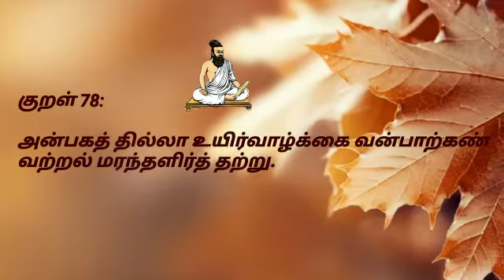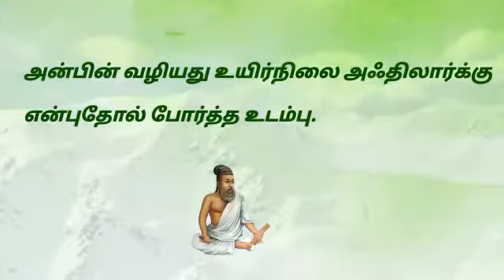Speech on the importance of love and Story by Krishna Lakshmi Suresh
நட்புகளின் குரல்:  Story by Krishna Lakshmi Suresh
Editing: Krishna Lakshmi Suresh
The story emphasizes the importance of love.